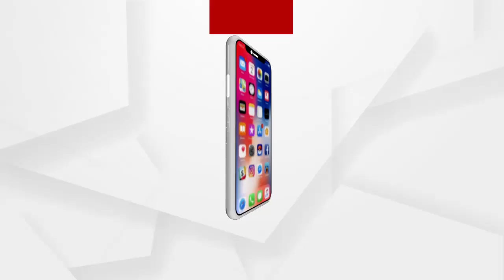NEWSROOMLIVE:'ସତ ହେବ ମାମୁନିର ସ୍ୱପ୍ନ'